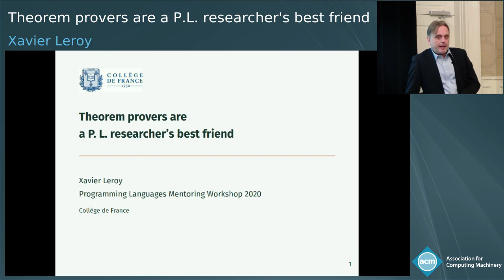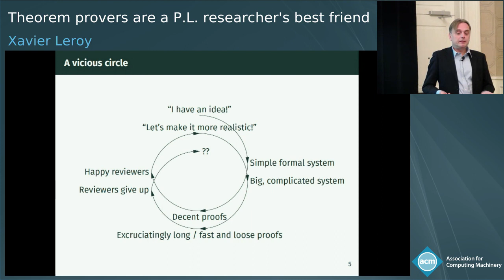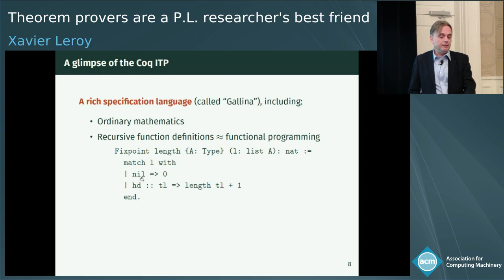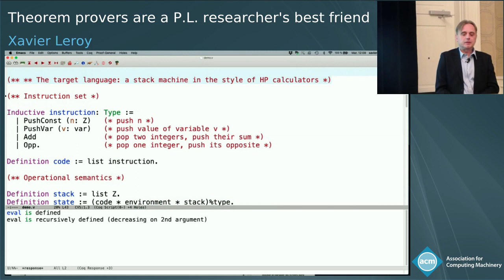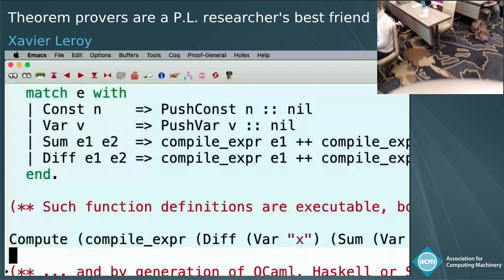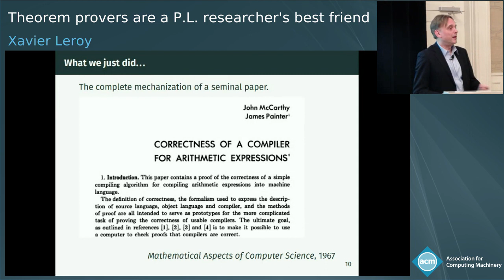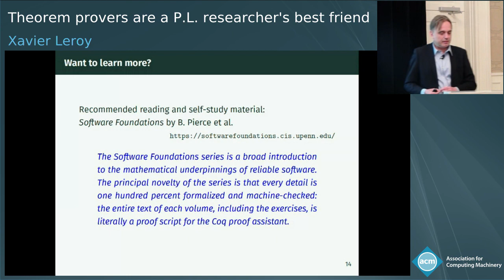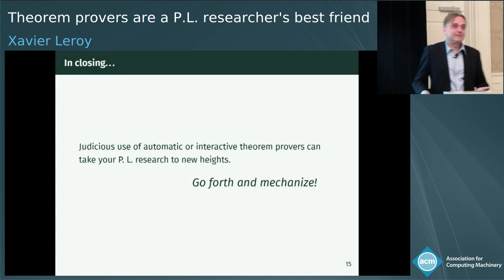Theorem provers are a P.L. researcher's best friend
Presented by Xavier Leroy.

Presented at PLMW @ POPL'20